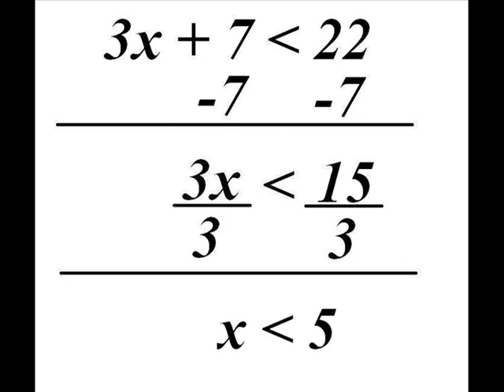Inequalities Rap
This video was a project for a math class in high school